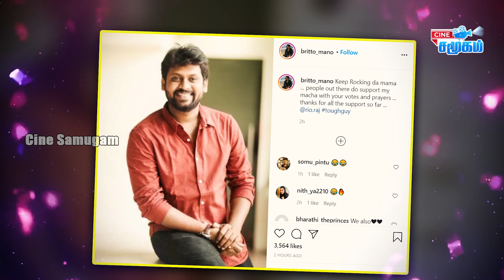Bigg Boss evicted Archana's 1st Post || Britto's Support for Rio || Bigg Boss 4 Tamil Eviction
Watch Bigg Boss evicted Archana's 1st Post || Britto's Support for Rio || Bigg Boss 4 Tamil Eviction

Archana Evicted For this week. Archana's Daughter Zara's Welcome Post For Mother Archana. She Mentioned as "Bossy Kumar". Rio Friend Britto supported Rio & requested people to give support to him.